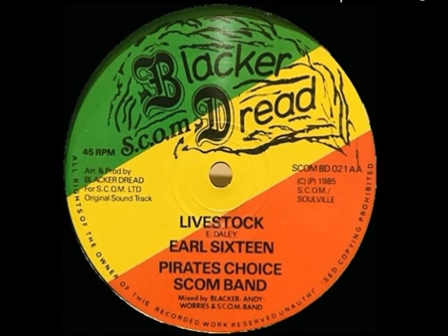Earl Sixteen – Livestock 12”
Producer: Blacker Dread

1985